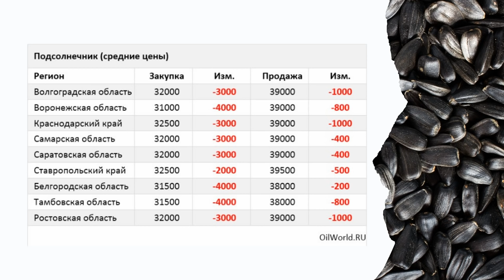Что стало с ценами на пшеницу и подсолнечник после введения пошлин. TOP Agrobook: обзор агроновостей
В сегодняшнем выпуске TOP Agrobook мы расскажем о том, что стало с котировками на пшеницу и подсолнечник после объявления пошлин, какие субсидии получат хлебопёки и при каком условии государство сможет останавливать рост цен. Обзор аграрных новостей: коротко и полезно.
00:23 Пшеница дорожает на мировом рынке и дешевеет на российском
02:10 В России дешевеют масло и подсолнечник
03:48 Хлебопёков поддержат субсидией на тонну хлеба
05:13 Ценам не дадут расти более чем на 10%
06:30 Госдума разрешила фермерам строить дома на сельхозугодьях
07:40 Получить грант "Агростартап" станет проще